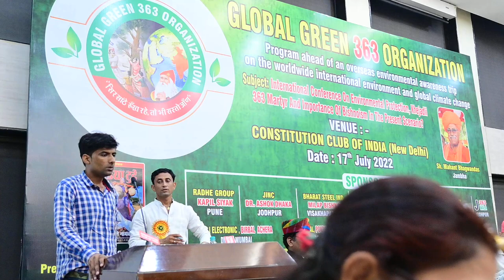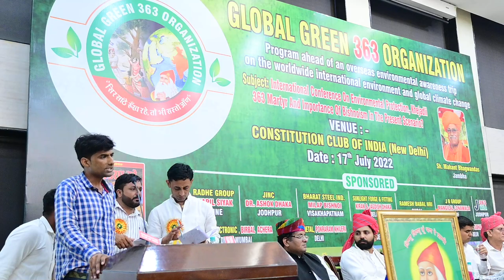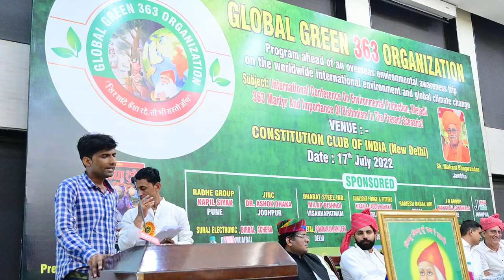कॉन्स्टीट्यूशन क्लब ऑफ इंडिया में आयोजित ग्लोबल ग्रीन 363 ऑर्गेनाइजेशन के सम्मेलन l